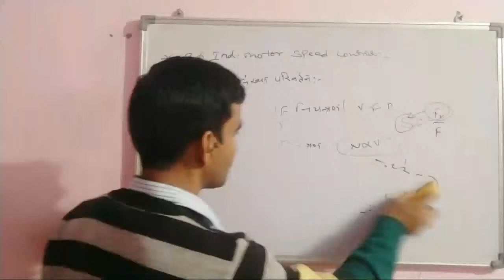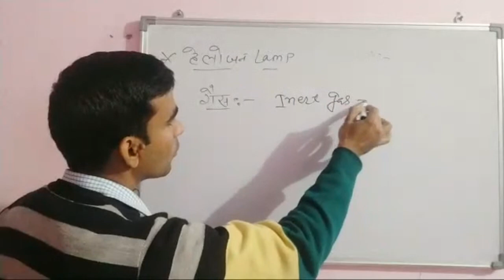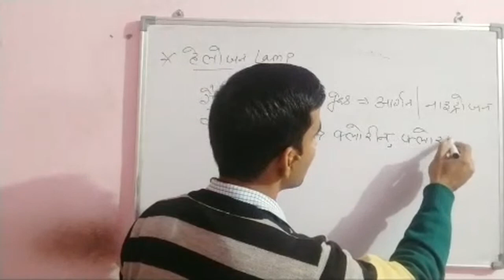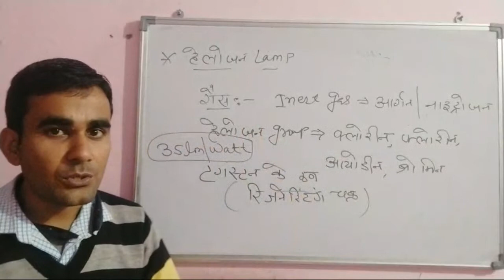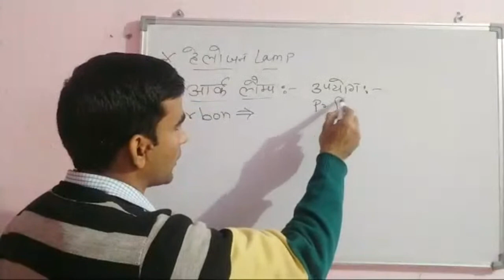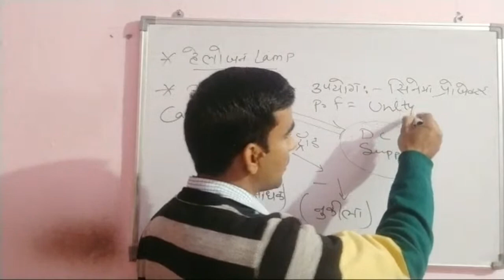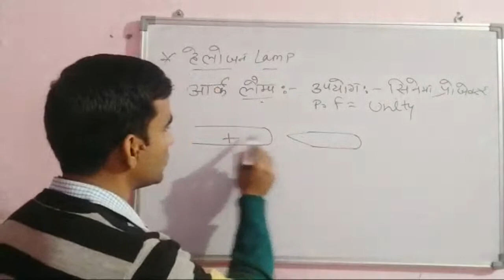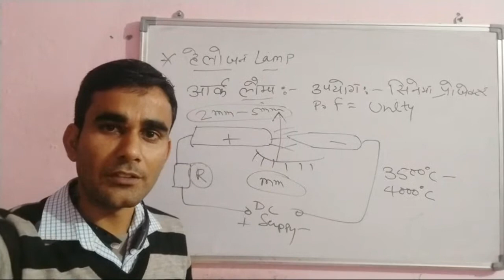Helogen Lamp & Arc Lamp dmrc maintainers electrician hssc alm jvvnl electrician